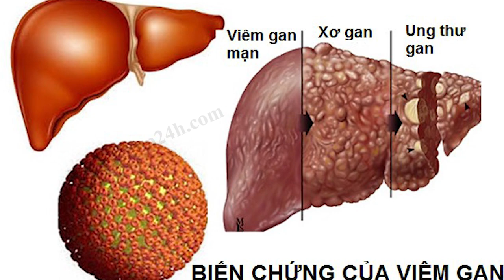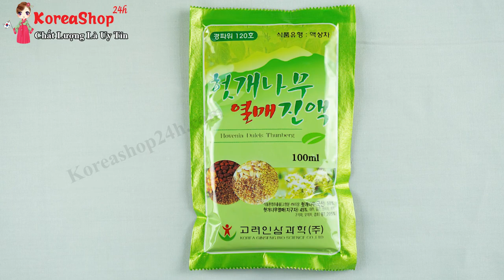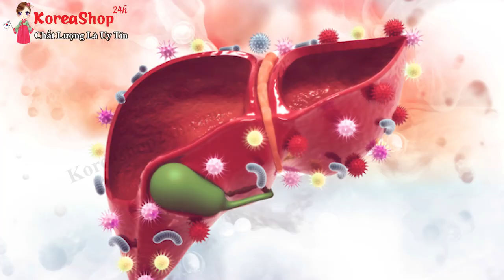Cách Điều Trị Bệnh Gan Nhiễm Mỡ Cực Kì Hiệu Quả Mà Không Cần Dùng Thuốc - Nước Bổ Gan Hàn Quốc Bio.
- Công dụng của nước uống bổ gan bio hàn quốc

Nguyên nhân tác động khiến gan của bạn bị tổn thương, suy yếu. Điển hình nhất là do uống rượu bia, dùng chất kích thích. Sự tác động của nồng độ rượu, bia lên gan biểu hiện là bạn sẽ cảm thấy đau đầu,mệt mỏi, chóng mặt, phản xạ cơ thể chậm. Nặng hơn một chút thì mệt mỏi kéo dài, ngộ độc,tiêu chảy nhẹ, mất nước, mất khả năng tập trung, dễ cáu kỉnh và nhạy cảm với ánh sáng. Việc uống rượu thường xuyên dù do tính chất công việc hay một nguyên nhân nào đó mà uống theo thời gian, lượng độc tố từ rượu vào cơ thể tích tụ nhiều còn làm tăng các nguy cơ gây bệnh như: thoái hóa chức năng gan, xơ gan, ung thư gan.

Có nhiều nguyên nhân gây ra bệnh về gan thì cũng có nhiều phương pháp cải thiện, bảo vệ lá gan của bạn trong đó nước bổ gan bio dạng gói được hàng triệu người tin dùng vì những công dụng hữu hiệu sau:

Tăng cường bảo vệ gan, phục hồi bảo vệ chức năng gan, giải độc gan, giải rượu rất hiệu quả.
Tăng cường hệ miễn dịch, chống lại các bệnh liên quan đến gan.
Nước bổ gan bio hỗ trợ trong trường hợp gan bị suy yếu, bệnh nhân nhiễm bệnh trong thời kỳ suy nhược cơ thể.
Đào thải độc tố trong máu, thanh lọc, giải độc
Làm sạch mụn nhọt, trứng cá cho đẹp da, chống lão hóa sớm.
0O0
Xem thêm tại đây :
0O0
0O0
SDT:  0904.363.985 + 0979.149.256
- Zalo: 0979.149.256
- Facebook : Siêu Thị Hàn Quốc - 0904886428
- Địa chỉ : Số 2 Ngõ 79 Thụy Khuê - Tây Hồ - Hà Nội